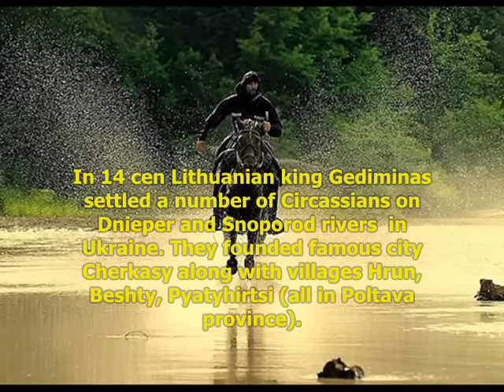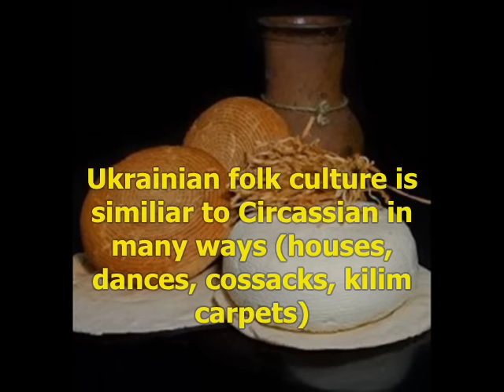Circassians and Cherkasy-Ukrainians 💂 Черкеси та українці-черкаси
Circassians (Adyghe people) and Ukrainians. Common past --- Про черкесів (адиґи / касоги), південно-східних сусідів українців, один з найдревніших народів планети...і історично набагато ближчий українцям, ніж більшість собі уявляє... --- Circassian song & music. Circassians greatly influenced Ukrainian cossacks. In fact many Ukrainian cossacks were of Circassian stock. Likewise a great number of Circassians settled upon Dnieper and Sniporid rivers in Ukraine (Cherkasy & Poltava provinces), first in 14th century (founded Cherkasy, Chyhyryn, Pyatyhortsi). So, emblem of Chyhyryn, cossack capital of Ukraine has same 3 Circassian arrows as national flag of Circassia. In general, Dnieper Ukrainians and Ukrainians Zaporozhian cossacks were called and referred Cherkasy (Circassians, just as Caucasus Circassians) by Moscow authorities in 16 - 17 th centuries...

Then again in Podolian region of Ukraine in the 16th century, when 5 Circassian kings with 300 soldiers moved to Ukraine upon the invitation of Polish king (as Ukraine was part of Poland then). They even formed famous Piatihortsy regiment (pancerny) in Polish royal army, famous for its bravery. Likewise a number of Circassian warriors from tribe Zhane (Christian Circassians) followed Ukrainian cossack leader Dmytro Bayda-Vyshnevetsky to found Zaporozhian Sich, the seat of Ukrainian cossackdom. Together they fought the Crimean Khanate (Tatars), the common enemy of Ukrainians and Circassians...

It is very likely that Ukrainian hetman Ivan Mazepa (one of the greatest leaders of Ukraine from 17th cen.) was also of Circassian origin (of Christian Circassians), as his last name is Circassian (Mazepe means "early moon"). Christian Circassians were escaping into Ukraine, after Tatars and Turks started forceful islamization of Christian Circassians from the late 15th cen. In Ukraine, lords of Kyiv lands used them as southern border guards - the border with Crimean Khanate was in Ukrainian steppe then, just south from modern Cherkasy.  It is also said that popular Ukrainian last name Shevchenko is likewise Circassian. Shevdzhens were Circassian Christian priests and -ko means son in Circassian. In general, there is no doubt that Dnieper Ukrainians absorbed a fair amount of these Christian Circassians immigrants.

Для з'ясування родоводу Мазеп велике значення має прояснення питання походження їхнього прізвища. У кабардинській (черкаській) мові слово "мазэ"(a) означає "місяць«, а «мазэпэ» — "першу фазу місяця, його початок". Оскільки у гербі гетьмана присутнє саме таке небесне світило, то це означає, що перед нами — не випадковий звуковий збіг.

About Circassian Petyhorce regiment (from Podolia, Ukraine) read here:
(Pety Hory = Five Mountains, name for Circassian Kabarda region in the North Caucasus)